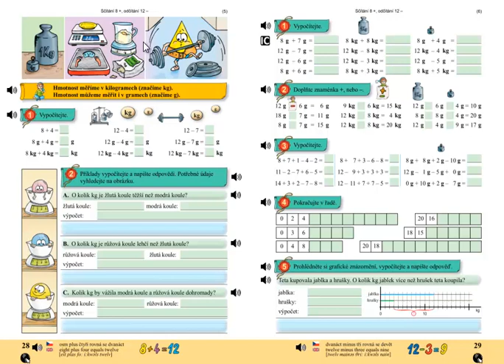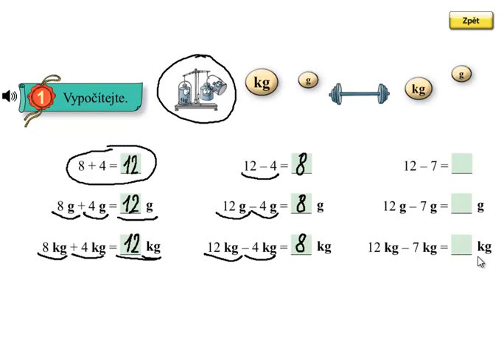Jednotky hmotnosti; Matýskova matematika 4 díl, strana 28, cvičení 1